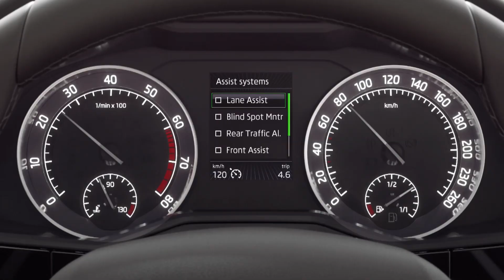Nová ŠKODA Superb očima odborníků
Nová ŠKODA Superb vyrazila na ostré testování do italské Florencie! Vybraní čeští novináři mohli v kontrastu s krásnou místní přírodou vyzkoušet novou vlajkovou loď ŠKODA. Jak ji odborníci hodnotí? Odpověď naleznete v tomto videu!